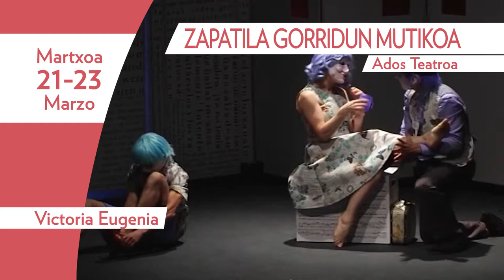ESKOLATIK ANTZOKIRA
Donostia Kulturak antolatutako Eskola Antzokira ekimenak 2016-17 denboraldirako antolatutako programazioaren bideoa